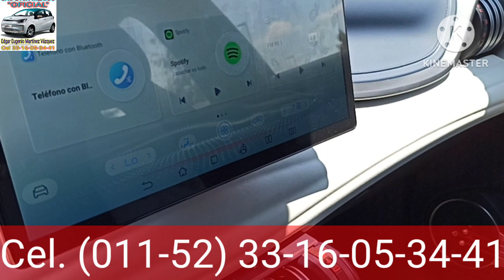Vehículo ELECTRICO "Yuan" BYD (Build Your Dreams) l El Corcovi l "La Paloma" Ford 79